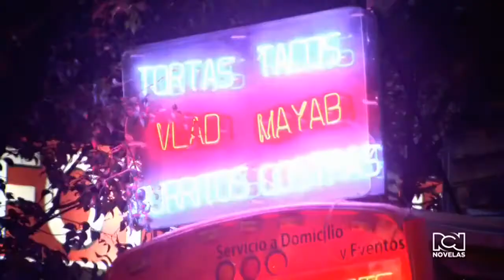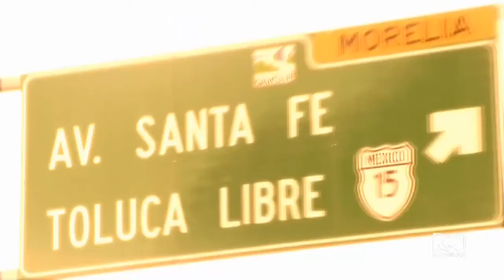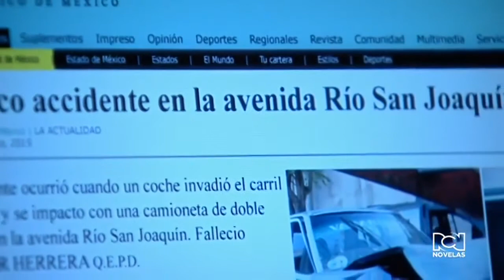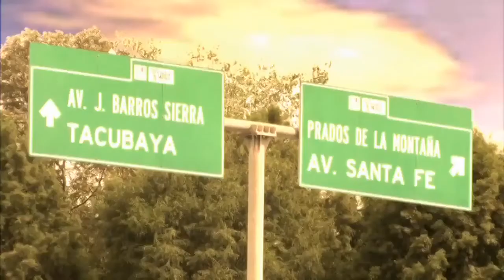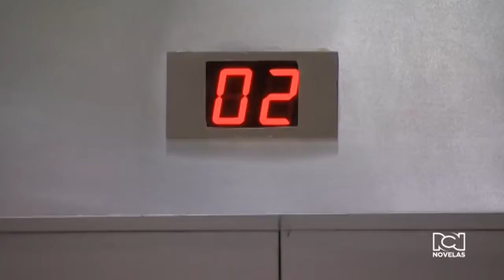Maldita Tentación Capítulo 15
Derechos Televisa S.A